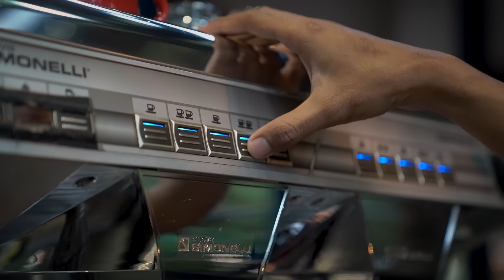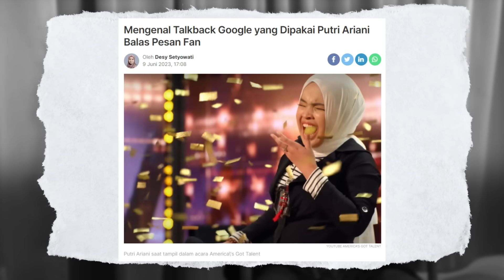Keajaiban Putri Ariani: Pesan Simon Cowell, David Foster, dan Kehebohan Warga Amerika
Lupakan soal keterbatasan, Putri Ariani adalah talenta ajaib dari Indonesia. Tak hanya Simon Cowell, penampilannya membuat warga Amerika menganga.

Cerita Putri sampai di panggung AGT mungkin tak seperti yang kita bayangkan. Ada sisi lain yang Anda perlu dengarkan.

Setelah berpentas di panggung dunia, kini Ayah Putri ungkap cerita dibalik layarnya.